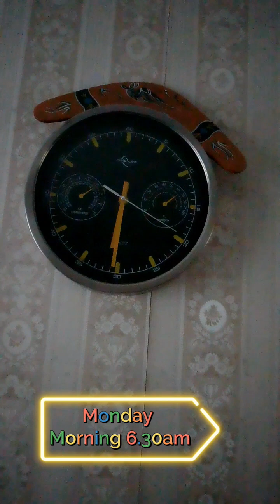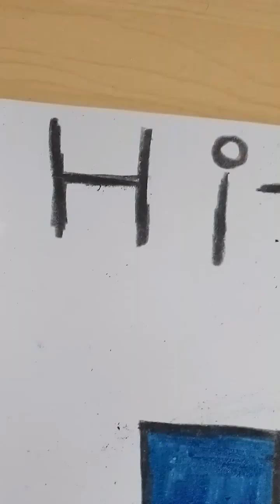Today I am doing a Vlog Monday 30.1.2023